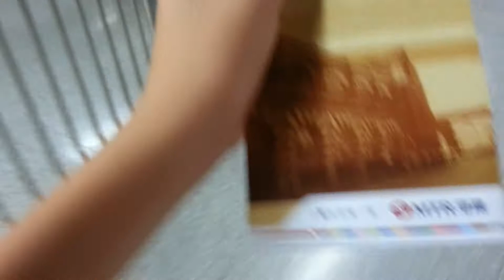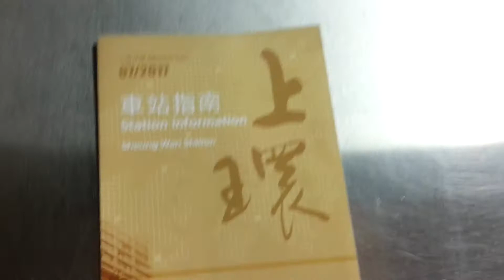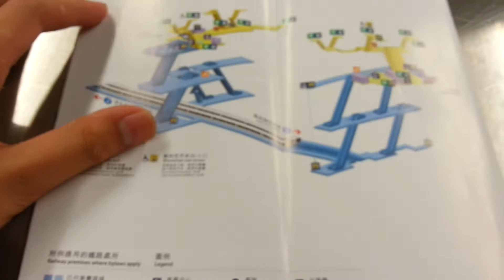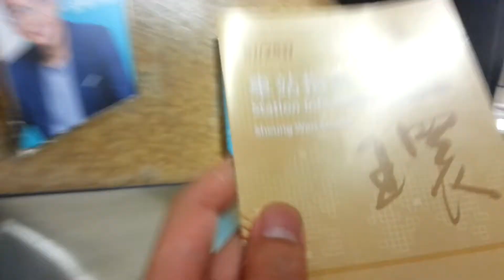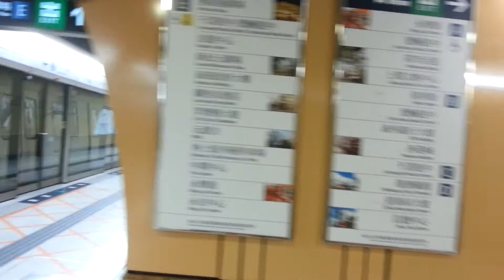新的上環站車站指南